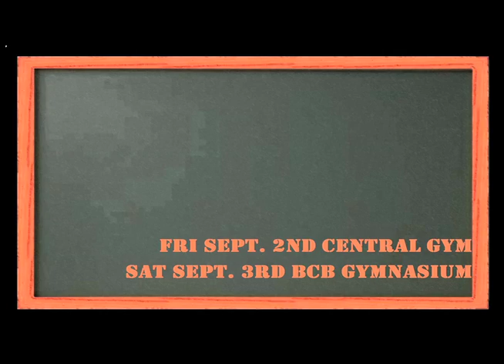Elijah Vegas Coming to the Virgin Islands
Elijah Vegas will perform on St. Croix and on St. Thomas Sept. 2-3, 2011. Tickets available at Urban Threadz. Also performing Stylee Band, Jammerz HP and a special guest.